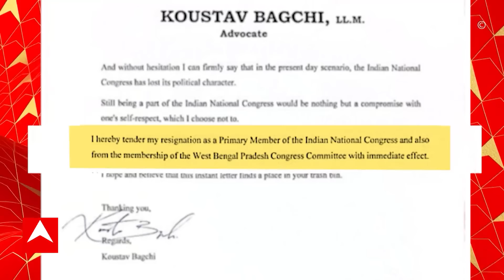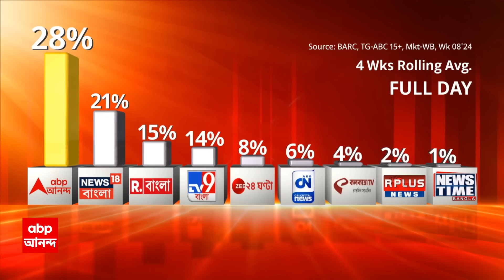Ghantakhanek Sange Suman: এবিপি আনন্দর সাংবাদিক প্রকাশ সিনহার বাড়িতে তল্লাশি। ABP Ananda Live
Kolkata: ফের নিশানায় সংবাদমাধ্যম, ফের আক্রমণ গণতন্ত্রের চতুর্থ স্তম্ভকে। সাতসকালে এবিপি আনন্দর (ABP Ananda) সাংবাদিক প্রকাশ সিনহার বাড়িতে পুলিশ। বাড়ি ঘিরে তল্লাশি চালাচ্ছে পুলিশ (Police)। বৃহস্পতিবারের সকালে কলকাতার একটি আবাসনে হানা দিয়েছে নরেন্দ্রপুর থানার পুলিশ (Narendra Police Station)। এই আবাসনেই থাকেন এবিপি আনন্দর সাংবাদিক প্রকাশ সিনহা। বিশাল পুুলিশ বাহিনী এই আবাসন ঘিরে রেখেছে। কী কারণে আবাসনে হানা? তা নিয়ে পুলিশের তরফে কিছু জানানো হয়নি। বাইরে থেকে আপাতত কাউকে আবাসনে ঢুকতে দেওয়া হচ্ছে না। ABP Ananada Live